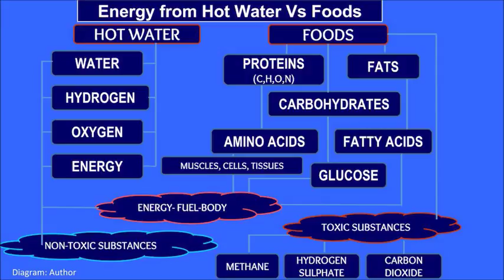METABOLISM VS. HOT AQUA THERAPY - BLACKSBURG LECTURE - FARIS ALHAJRI Ph.D(A.M.)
Hot Aqua Therapy restructures the body's fuels in regulating the metabolic system in breaking down substances; proteins to amino acid, carbohydrates to glucose and fats to fatty acid, and breaking them to produce energy for the cells and building muscles.
Hot Aqua Therapy speeds up the enzymes in the metabolism and provided most of the energy the cells may need.

A completely new dieting system that lead to cut down food intake by volume between 50-70% up to 90%.

Lecture presented in Blacksburg Library, VA by Faris AlHajri - Ph.D.(A.M.).

Follow us in Instagram ;  @drfarisalhajri